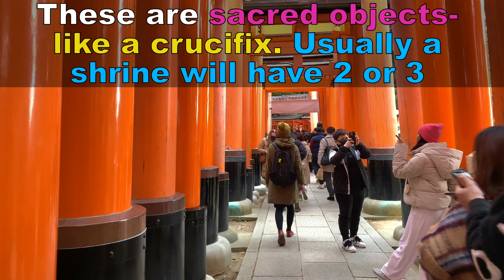Fushimiinari Taisha - 10,000 red gates - Why?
This is Fushimiinari

Fushimi Inari Taisha Shrine is the head shrine of all Inari shrines. The shrine has a history of 1,300 years since its establishment in 711. It is said that Sei Shonagon, who wrote "The Pillow Book," also visited the shrine.

The shrine is famous for its "Senbon Torii" or thousands of torii gates, but in reality, there are more than 10,000 torii gates. People dedicate torii gates to the shrine as an expression of their gratitude or to make a wish, a tradition that started around the Edo period. Torii gates are also sold on the shrine grounds and along the mountain trail.

The entire mountain, which has an elevation of 233 meters, is part of the shrine. The torii gates extend all the way to the top of the mountain, so it is recommended to plan enough time to visit the shrine. At the summit, there is a tea house where visitors can enjoy light snacks.

At the Okunoin halfway up the mountain, there is a place called "Omokaruishi" where visitors can lift a stone and ask the god whether their wish will come true or not. If the stone feels heavier than expected, the wish may take longer to come true, and if it feels lighter, it may come true sooner. This time, the stone felt heavy, so it seems that the wish will take longer to come true.

The ema, or wooden wishing plaques at the shrine, have fox faces, which are the messengers of the god. During the New Year's visit, ema with the zodiac animal of the year, which is the rabbit this year, are also available. The zodiac has 12 animals, and each year corresponds to a specific animal.

There is a power spot called "Negai-agari no Matsu" located about 10 meters from Okunoin. It is said that if you stroke the bark of the pine tree and then stroke the part of your body where you want to be healed, the pain will disappear. Going under the roots of the tree is said to have the same effect. Some people also ask for blessings for the increase of stocks or securities, playing on the similar pronunciation of "Negai-agari" and "ne-agari-matsu." Try it!

The area around Yotsutsuji, where you can see the city of Kyoto, is a bit crowded. From here, you can take the "Oyamameguri" tour, which is a one-hour walk around the summit, but this time we didn't have time for it.

When you pass through the torii gates, there are souvenir shops and food stalls. They sell unusual foods such as grilled sparrow and quail, which are eaten whole, including the bones. There are also traditional Japanese rice cracker shops that sell hand-baked fox-shaped crackers and crackers with fortunes inside. This time, I bought Fortune Senbei (Rice Cracker) as a souvenir, which is  delicious when freshly made.